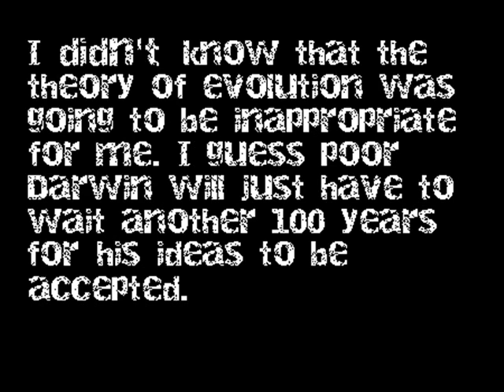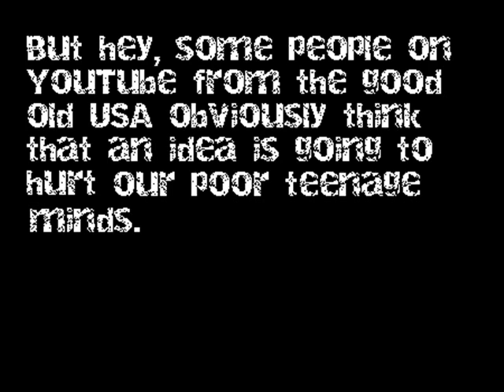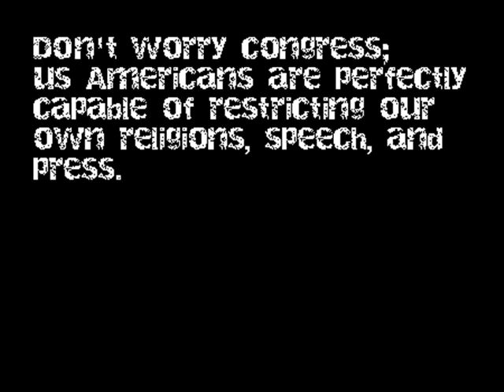Don't Express Yourself on YouTube!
This is for the stupid stuck up Americans out there who can't keep their hands off of my video's comments. Jokes on you; I deleted them!